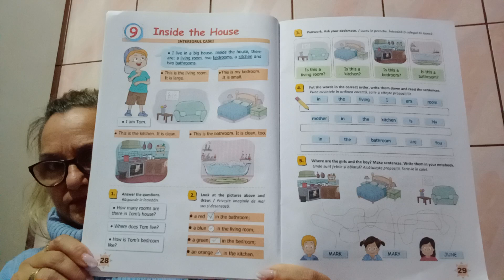LIMBA ENGLEZA PENTRU DREAMS COME TRUE LECTIA 17 INCEPATORI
# limba engleza pentru DREAMS COME TRUE lectia 17 incepatori Inside The house - interiorul casei învăț cursuri meditații romania europa 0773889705